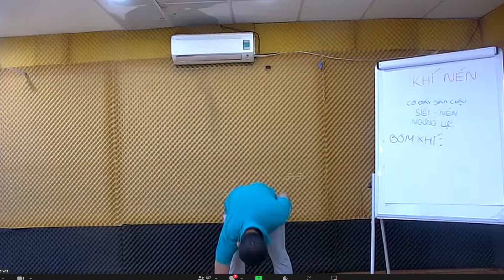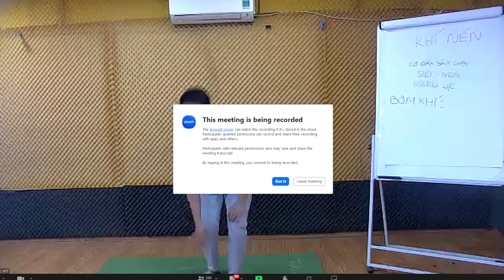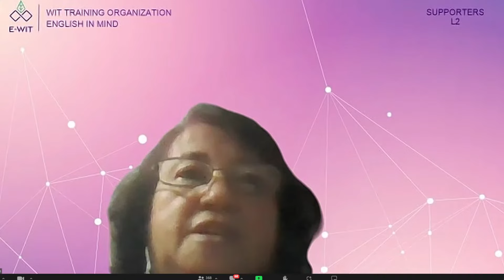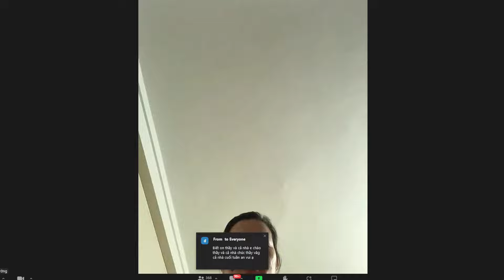Hành trình 21 Ngày Thay Gân Đổi Cốt - Ngày thứ 5 - Buổi trưa (11h45-13h)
🍀🍀 HÀNH TRÌNH 21 NGÀY THAY GÂN ĐỔI CỐT
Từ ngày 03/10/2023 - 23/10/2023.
🕰 Buổi Sáng: 5g15 đến 6g45
🕰 Buổi Trưa: 11g45 đến 13g00
🕰 Buổi Chiều: 18g00 đến 19g30